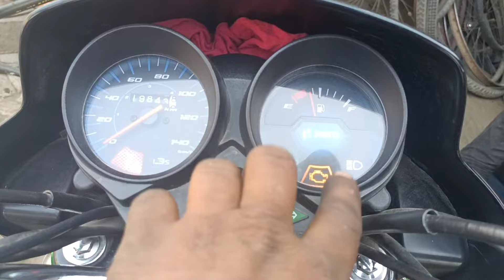Hero HF Deluxe bs6 chalte chalte band Ho jaaye jhatake maar maar ke chale problem solve kaise kre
Hero HF delux bs6 starting problem missing problem kaise Sahi Karen Maine is video mein yah sab bataya hai bike ka starting problem and mising Karen bike chalte chalte band Ho to kis prakar Sahi kar sakte hain
doston is video ko continue dekhte rahiye video achcha Lage to
jarur kijiye